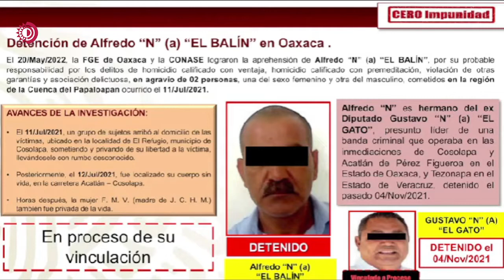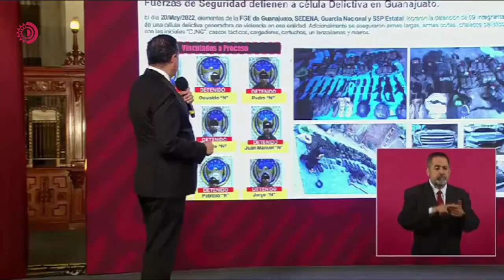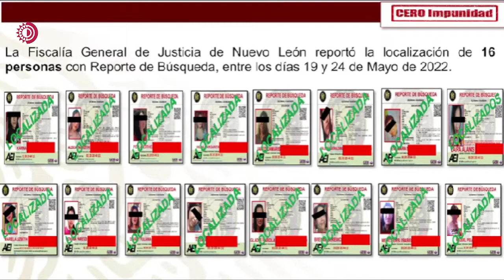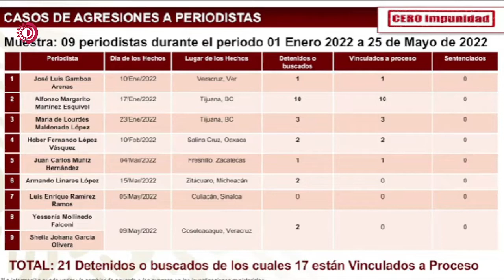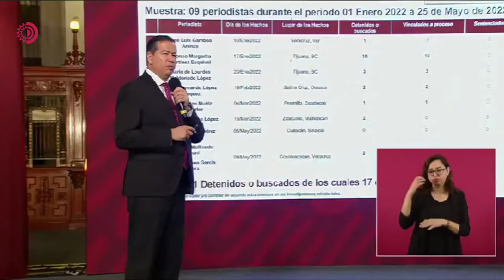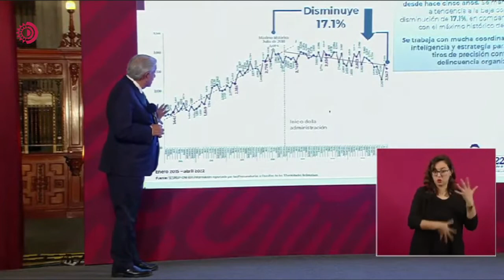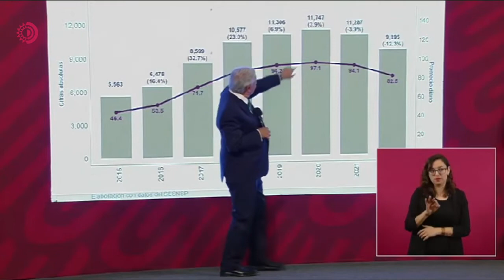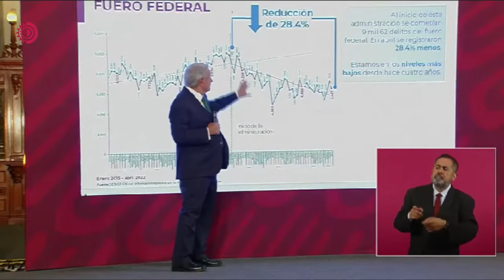🔴📹Retransmisión| Conferencia Matutina del Presidente Andrés Manuel López Obrador - 26 mayo 2022